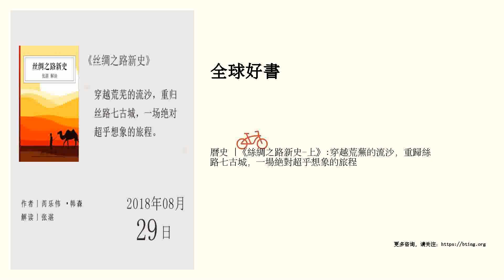曆史 |《絲綢之路新史-上》:穿越荒蕪的流沙，重歸絲路七古城，一場絕對超乎想象的旅程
《絲綢之路新史-下》傳送門&gt;&gt;&gt;&gt;&gt;&gt;&gt;&gt;&gt;&gt;&gt;&gt;圈子來啦！講書【圈子】來啦！欄目開播快10個月，講書【圈子】正式成立了，各位愛聽書的小夥伴終於有自己的組織啦！【圈子可以做什麼？】在這裡，你可以：● 參與【話題日曆】，加入我們的話題討論和日常活動；●&nbsp;發帖。可以是自己的讀書心得、對欄目的建議、日常感悟、困惑等；●&nbsp;跟帖。點擊以下鏈接進入圈子【圈子】傳送門&gt;&gt;&gt;&gt;&gt;&gt;&gt;&gt;&gt;&gt;&gt;&gt;穿越荒蕪的流沙，重歸絲路七古城，一場絕對超乎想象的旅程。點擊進入講書頻道頁&gt;&gt;&gt;聽書筆記&nbsp;《絲綢之路新史》的作者是芮樂偉 •韓森（Valerie Hansen），耶魯大學曆史教授，著名漢學家。內容：從考古和古文獻研究出發，講述七座絲路古城的盛衰，還原了真實的絲綢之路的樣貌，分為幾大部分，政治生態、宗教信仰、經濟商貿和文化交流。絲路概說：對絲綢之路的錯誤印象：商貿繁榮，以自由的長途貿易為主，而且貿易量極大。&nbsp;實際情況：絲綢之路的繁榮，來自爭霸中亞的政治勢力，尤其是中原王朝在西域的駐軍，做活了當...